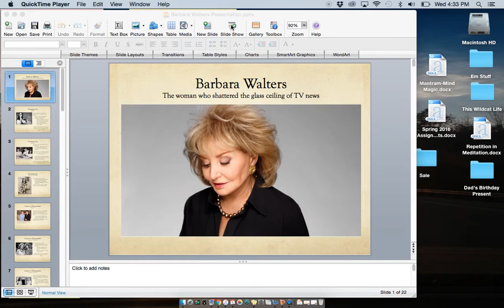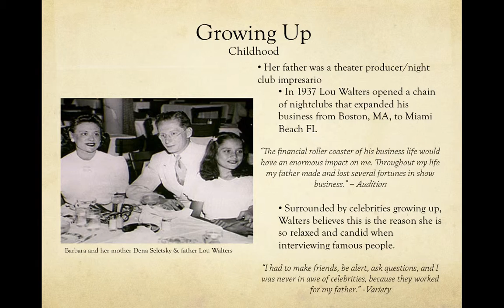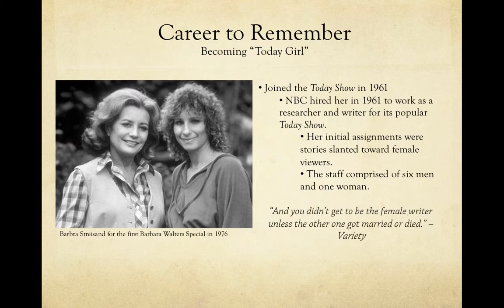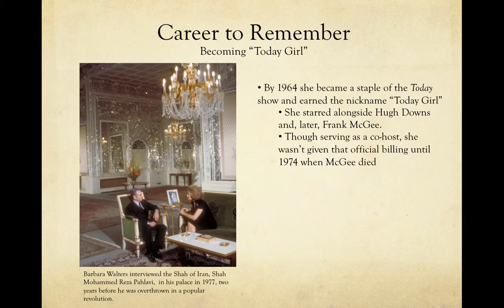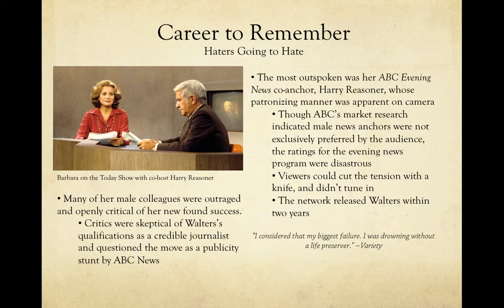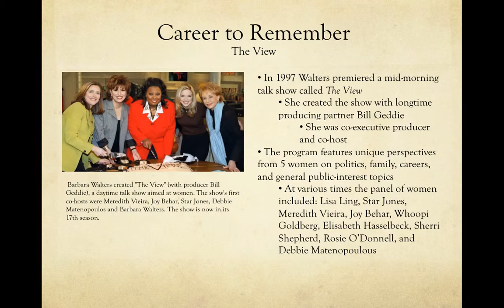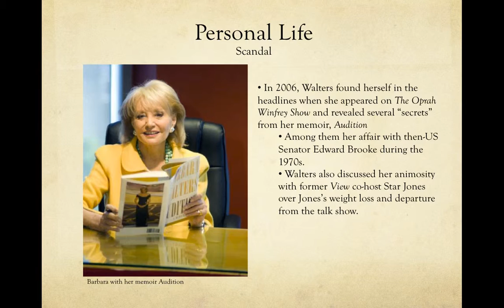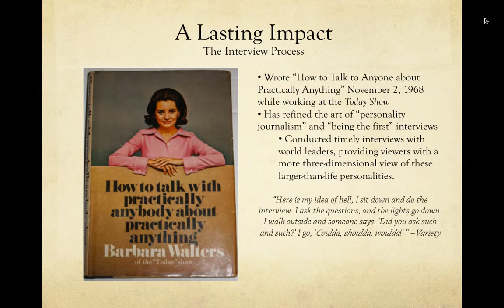Barbara Walters Presentation - University of Kentucky History of Journalism (JOU 535)